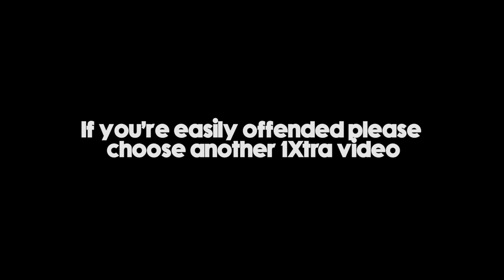Idecided with Big Sean – The DJ Semtex Interview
Big Sean breaks down his latest album I Decided to DJ Semtex, track by track.